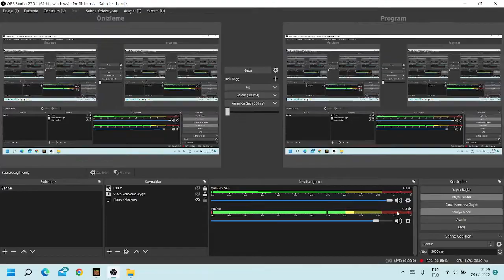ŞANS BLOKLARINDA arkadaşımla rakiplerimizi lime lime ettik